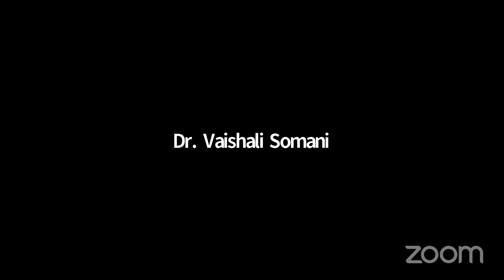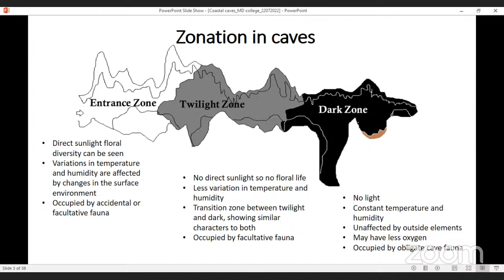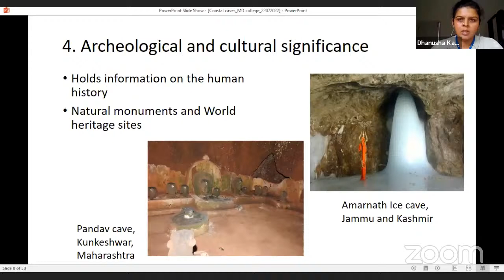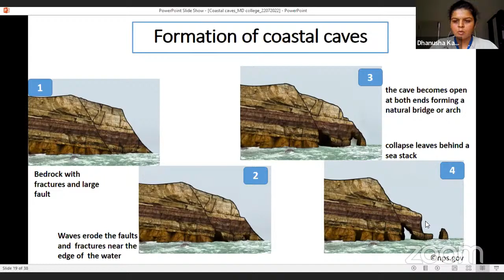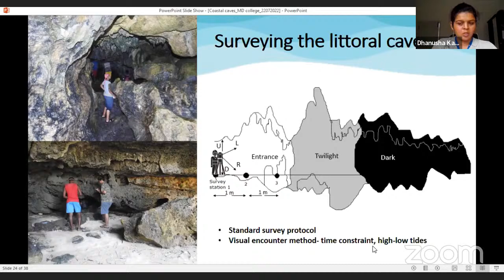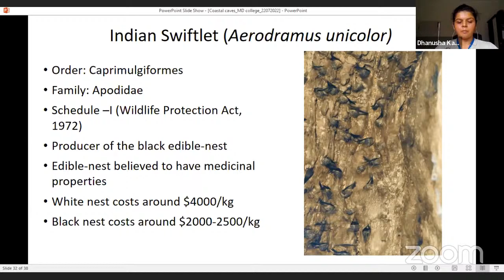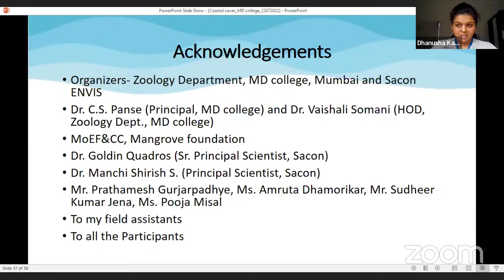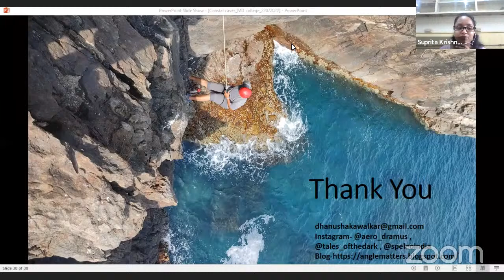Zoology Department Organizes "The Women of Matter" Talk Series